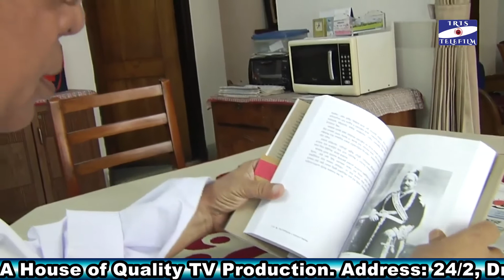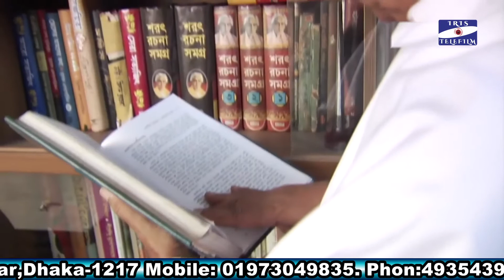সৈয়দ আবুল মকসুদের জীবনী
IRIS TELEFILM

সৈয়দ আবুল মকসুদ (২৩ অক্টোবর,১৯৪৬–২৩ ফেব্রুয়ারি ২০২১[১]) ছিলেন একজন বাংলাদেশী সাংবাদিক, কলামিস্ট, গবেষক, প্রাবন্ধিক ও লেখক। তিনি তার গবেষণাধর্মী প্রবন্ধের জন্য সুপরিচিত।[২] তিনি নিয়মিত দৈনিক প্রথম আলোয় কলাম লিখতেন। তার প্রবন্ধসমূহ দেশের রাজনীতি, সমাজ, সাহিত্য ও সংস্কৃতি সম্পর্কে স্পষ্ট ধারণা দেয়। তিনি বিখ্যাত সাহিত্যিক ও রাজনীতিবিদদের জীবনী ও কর্ম নিয়ে গবেষণামূলক প্রবন্ধ লিখেছেন। পাশাপাশি কাব্যচর্চাও করেছেন। তার রচিত বইয়ের সংখ্যা চল্লিশের উপর। জার্নাল অব জার্মানি তার লেখা ভ্রমণকাহিনী। বাংলা সাহিত্যে সামগ্রিক অবদানের জন্য তিনি ১৯৯৫ সালে বাংলা একাডেমি পুরস্কার লাভ করেন।

Address: House No-24/2, Doctor Goli Moghbazar Wirless, Dhaka-1217